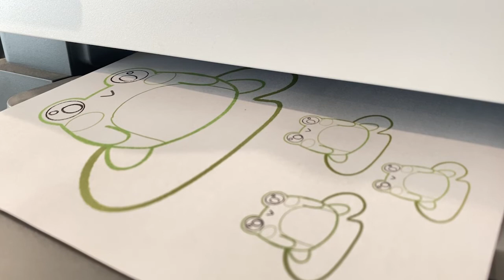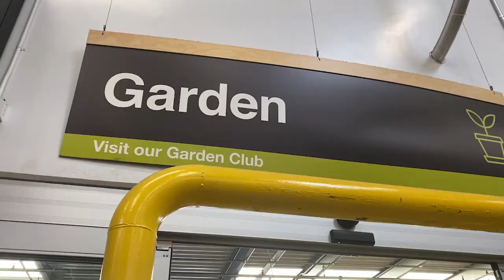Studio Vlog #1 Smol Froggo Plates and 4th of July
Thanks for joining me and Chloe Corgi Buns in this fun filled vloggo. I am super exited to finally have a smol youtube channel where I can share my art filled weeks with you! I will definitely have weekly vloggos friday or saturday (depends on how busy I will be) I am super extra splootitastically exited to share this art space with you all!! I love you my cutie friends!

(on instagram as @Splooty.collective  (make sure it has 2 L’s, there is a fake splooty collective account)

Equipment:
*Iphone 11 for recording.
*Regular tripod + random things to prop it up  hehehe
*Extra fluffy smol corgi for cuteness

Music for le ears:
♡Splooty Corgi buns- Original song composed with lots of love by Jake welch for splooty collective! (My husband made the intro song ♡ ♡ ♡)